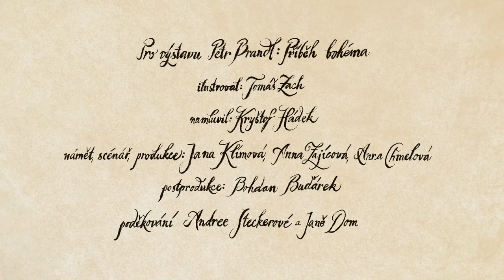Obrazy ze života Petra Brandla | Raná léta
2. kapitola | Raná léta
🎨 Animovaný film k výstavě Petr Brandl: Příběh bohéma.
📍20/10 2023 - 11/2 2024, Valdštejnská jízdárna

Namluvil: Kryštof Hádek
Autor: Tomáš Zach